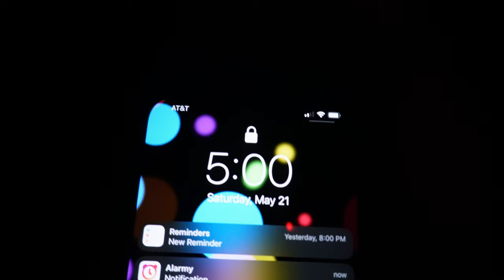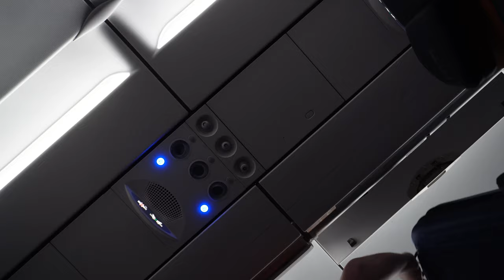Gringo Moves To Lima, Peru! 🇵🇪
ANY MUSIC PLAYED IN THE VIDEO DOES NOT BELONG TO ME.